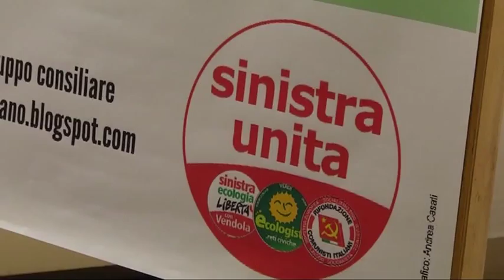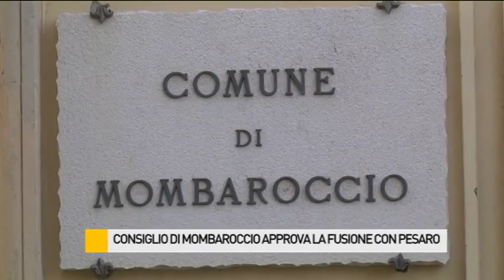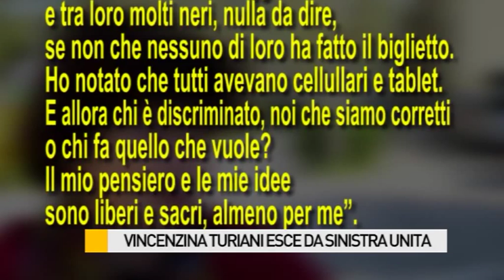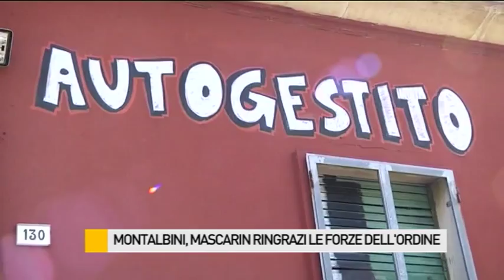Occhio alla NOTIZIA 24/9/2015